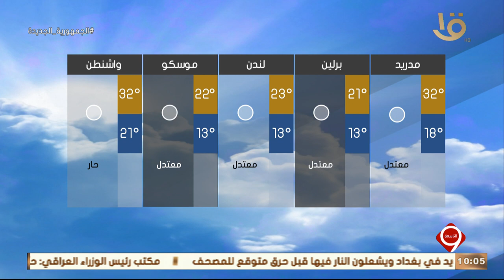نشرة التاسعة | بيان بدرجات الحرارة المتوقعة غدا